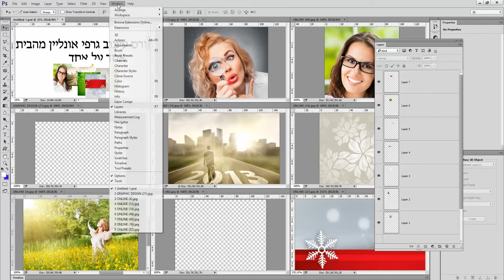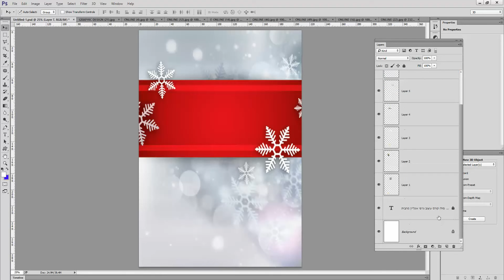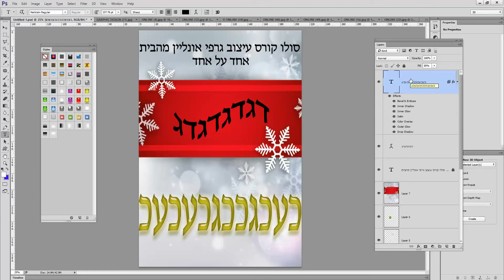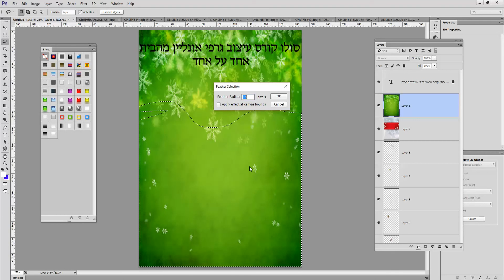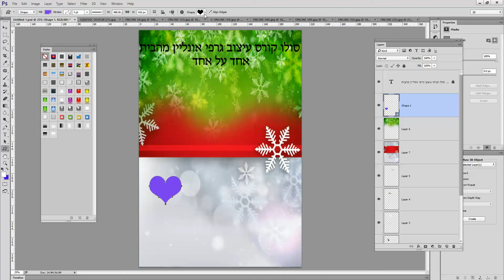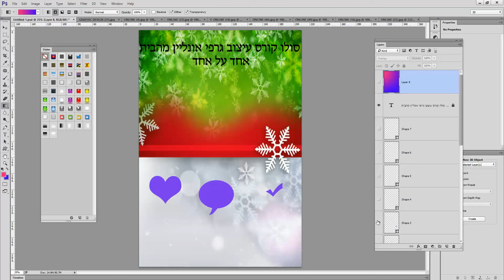איך להכין שיווק ומכירות על ידי מודעה מעוצבת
שיווק ומכירות,
שיווק שותפים,
שיווק רשתי,
שיווק באינטרנט,
שיווק עצמי,
שיווק מהו,
שיווק בוידאו,
שיווק בפייסבוק,
סרטון שיווקי,
כתיבה שיווקית,
קורס שיווק,
הרצאה שיווק